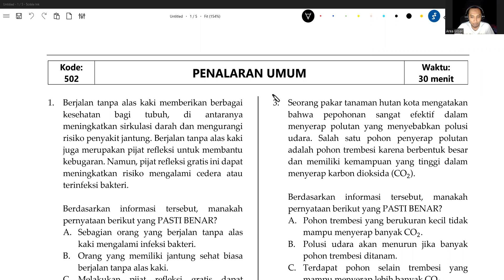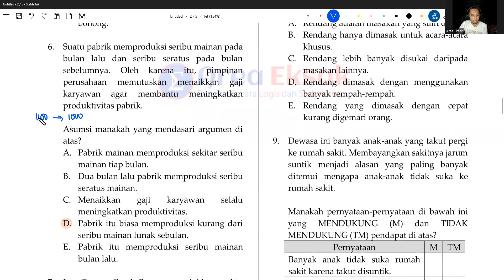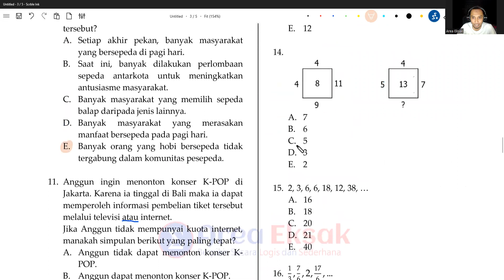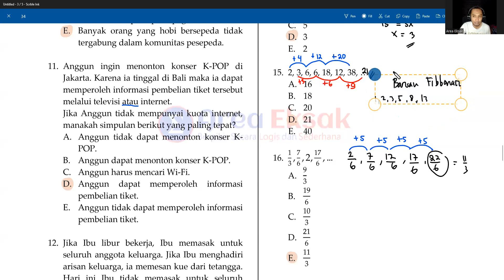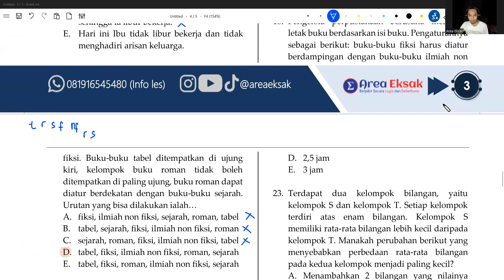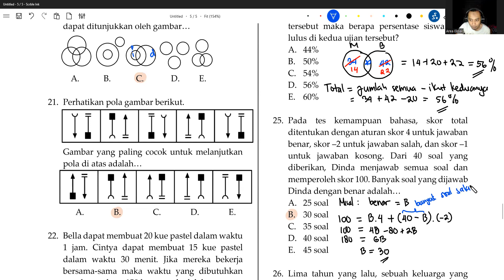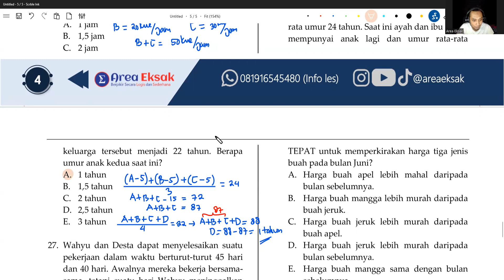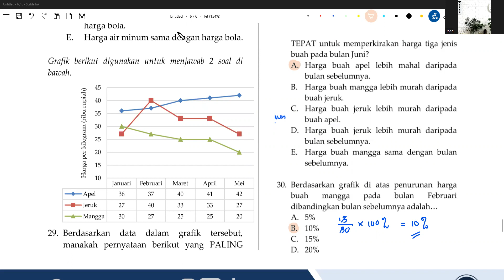Prediksi Soal Penalaran Umum Matematika SNBT 2023 Part 2 Full!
Hi sahabat eksak, sudah siap menghadapi SNBT 2023 belum? Nah pada video kali ini kita berbagi sedikit soal tentang PENALARAN UMUM yang merupakan subtest UTBK/SNBT terbaru ya. Ini adalah cuplikan kelas online kita guys. Buat kalian yang berminat mengikuti KELAS ONLINE AREA EKSAK bisa hubungi kita di 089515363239. Kelas online kita mengajarkan 7 subtest ya dan pertemuannya 6x seminggu alias setiap hari kecuali hari minggu!! Jadi tunggu apa lagi? SNBT sudah semakin dekat guys :)